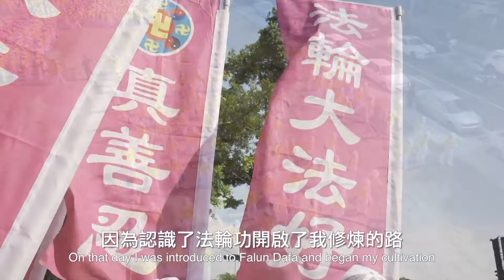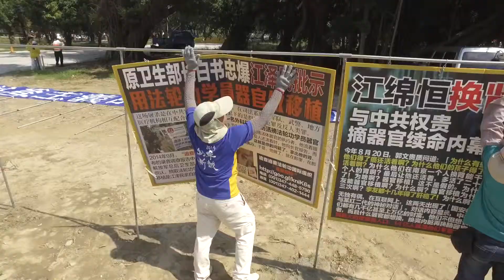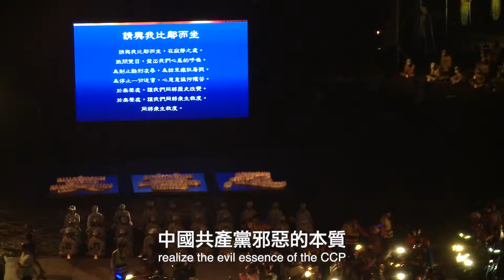7.20 不灭的希望 Everlasting Hope【法轮功720反迫害】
车水马龙间， 闪耀的黄衫是一道温暖动人的风景。 滂沱大雨后， 他们坚定的神情和天际彩虹互相辉映。 这二十多年来，他们走过四季、经历风雨，初衷始终如一。 拯救善良、制止迫害！为的是在一走一过间， 把「真善忍」的美好幸福，毫无保留带给你